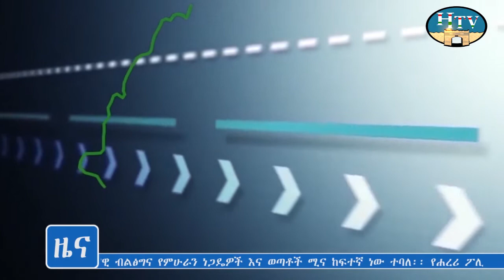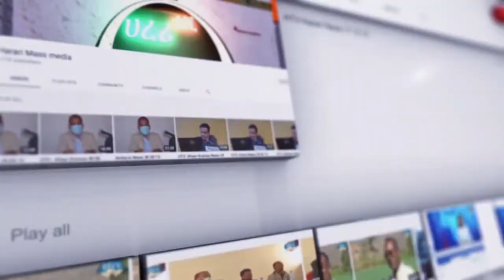ሀረሪ ቴሌቪዥን የአማርኛ ዜና .. ቀን 06/ 09 / 2014